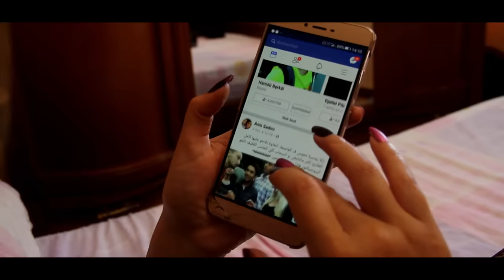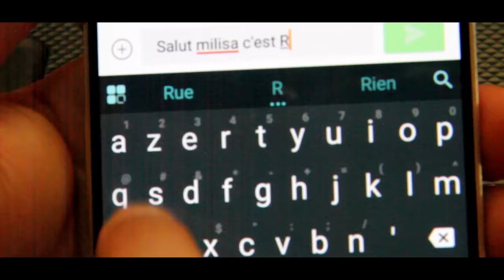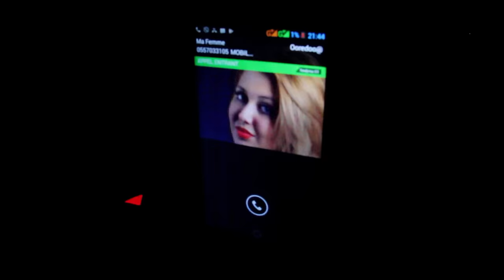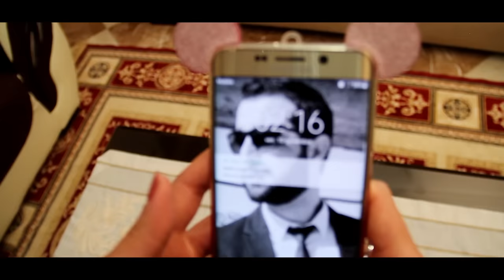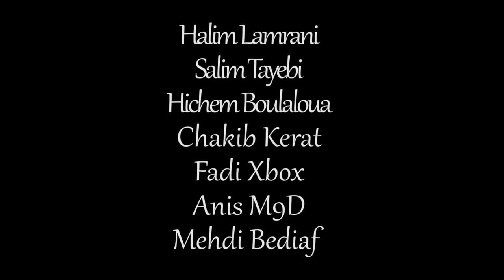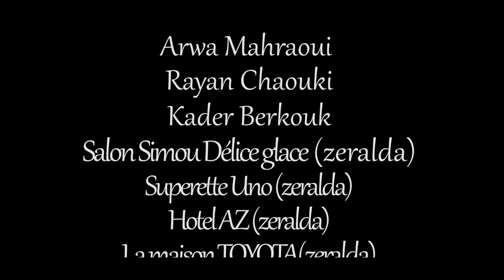L'ORAGE (Moyen métrage algérien-فيلم جزائري متوسط المدة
Svp n'oubliez pas 🙂😘♥️ abonnés vous sur mon Instagram merci 😊🙂🤗
scénario et réalisation : Bellahcene Salem